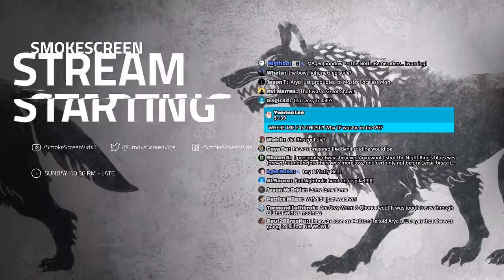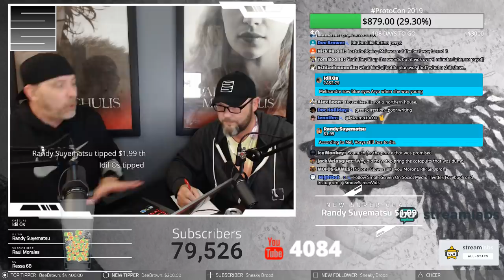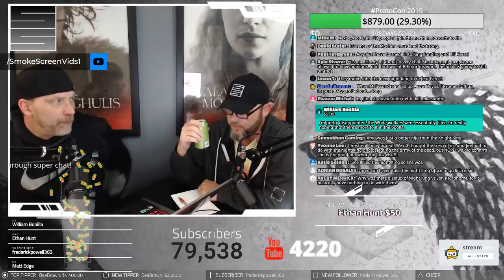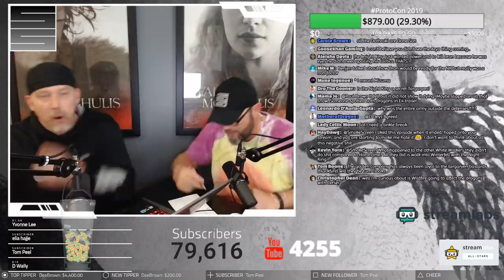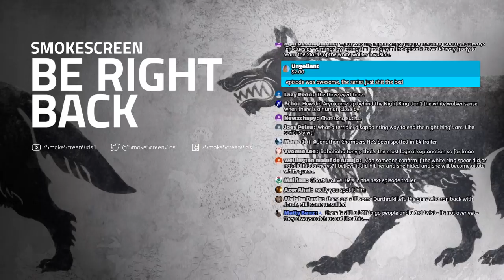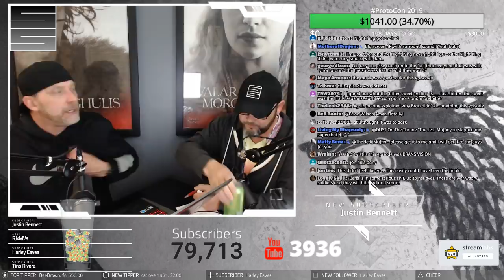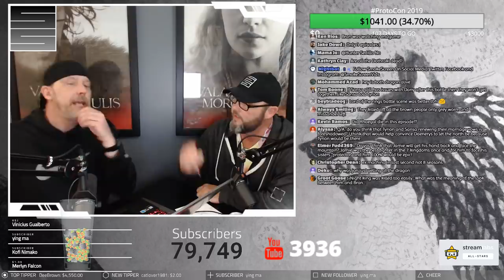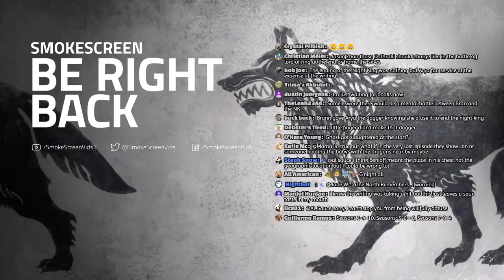Game Of Thrones Season 8 Episode 3 - Live After Show Q&A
Game of Thrones Season 8 episode 3 is here! This is our Game Of Thrones Season 8 Episode 3 initial breakdown and live after show Q&A! Here we break down Game Of Thrones Season 8 episode 3, and speculate on whats to come and answer your questions!

Season Schedule:
Sunday 10:30 Live After Show
Monday - Episode 3 Preview
Tuesday - Game Of Thrones Twitch Live Stream (Twitch Link Below)
Wednesday - Episode 3 Breakdown

Send Stuff:
Lochmoor Productions